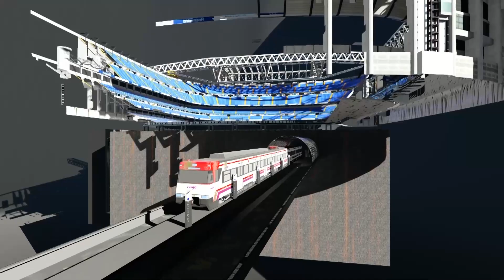La brutal recreación 3D del funcionamiento del césped retráctil del Santiago Bernabéu I MARCA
El youtuber Javier Caireta, en su canal El Fullok, ha recreado en tres dimensiones el mecanismo y el funcionamiento del llamativo césped retráctil del Santiago Bernabéu para conseguir un estadio 'multifuncional' que permitiría celebrar eventos de todo tipo (conciertos, partidos de tenis o baloncesto, etc...).